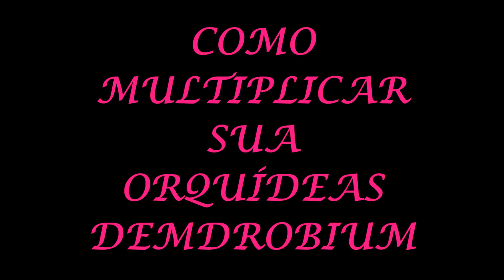COMO MULTIPLICAR SUAS ORQUÍDEAS 10 X MAIS MUDAS 🌺🌻😘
E APRENDA TUDO PARA MANTER SUAS ORQUÍDEAS LINDAS E MARAVILHOSAS ,VAI LÁ!